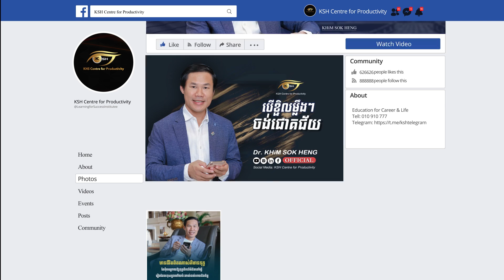​ហេតុអ្វីបានជាម្ចាស់អាជីវកម្មត្រូវវិនិយោគលើមនុស្ស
ឬទាក់ទងផ្ទាល់មកលេខទូរសព្ទ 010/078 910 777 / 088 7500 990